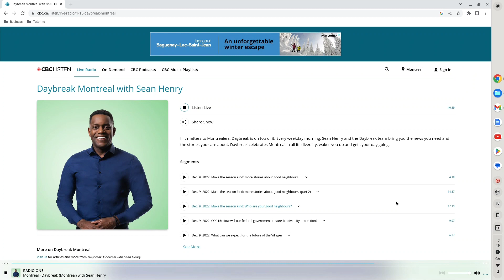Rebecca Vigeant's Interview on CBC Radio About Death Cafes in Montreal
It was soooo exciting to have my first radio interview today! To learn more about Death Cafes, head